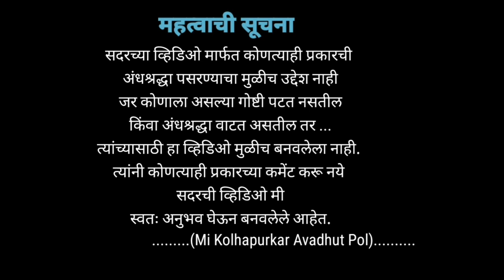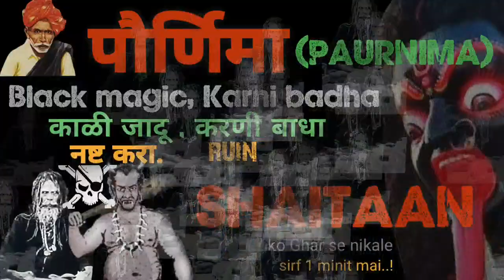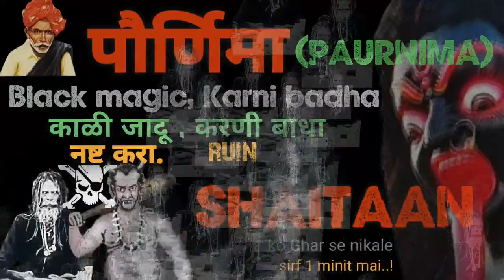पोर्णिमा करणी बाधा उपाय/SHAITAAN, Black magic, karnibadha upay marathi/LIVE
Shaitaan video.../Black magic Karni badha Ruin/Shaitaan ko ghar se nikale 1 minit mai/पोर्णिमा उपाय